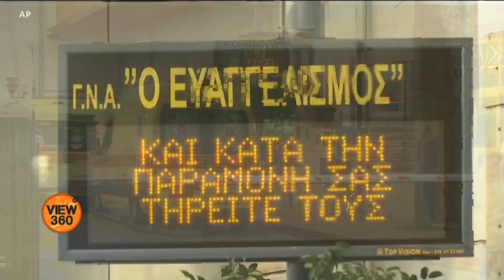Coronavirus Crisis, Lockdowns and Curfews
دنیا بھر میں کرونا وائرس کی وجہ سے اموات کی مجموعی تعداد 20 لاکھ تک پہنچنے والی ہے۔ کرونا وائرس کا پھیلاؤ روکنے کے لیے دنیا بھر میں سخت اقدامات کیے جا رہے ہیں۔ دنیا کے مختلف ملکوں میں کیا صورتِ حال ہے؟ جانیے اس رپورٹ میں۔